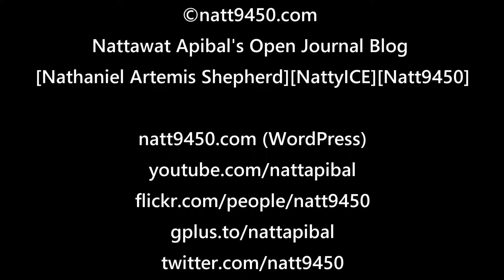[Preparation & Sacrifice Story] "He's ready" -Angel.Army Of Light. Evolution.Revolution.Liberation.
[Preparation & Sacrifice Story Arc] "He's ready" -Angel.Army Of Light. Affirmation of Evolution, Revolution, Liberation. Monday, February 2, 2015

Faith. Love. Energy. Equanimity.